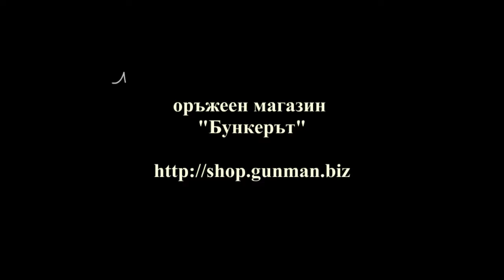Harris размер L